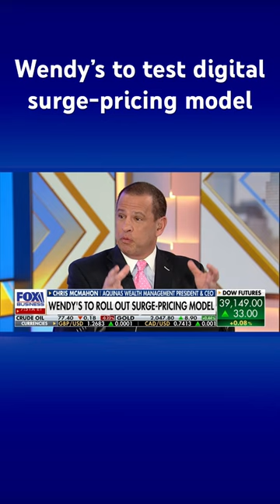Fast food chain plans to test Uber-style ‘surge pricing’ where menu prices fluctuate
In a statement to the New York Post, fast food chain Wendy’s said: ‘Dynamic pricing can allow Wendy’s to be competitive and flexible with pricing, motivate customers to visit and provide them with the food they love at a great value.’